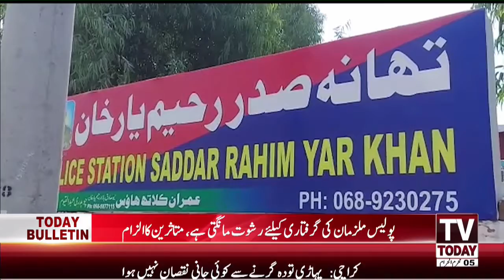12:00 PM | COMPLETE NEWS BULLETIN | 25 AUGUST 2020 | TV TODAY